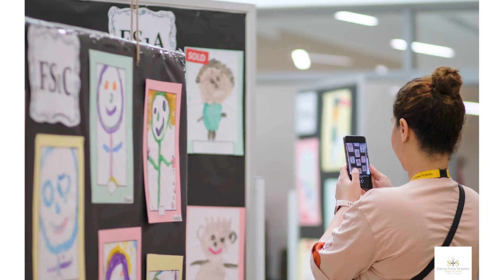South View School | Principal's Newsletter | October '22 - Week 2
We are an exceptional value British curriculum school with world class facilities located in the heart of Remraam.

Our Admissions are open for FS1 to Year 11.

At South View School, we offer exceptional value – a high-quality British education within reach of the community.

Our mission is to provide our students with a high-quality, authentic British education that will truly add value and enable them to access the global opportunities around them. Our engaging, inquiry-based and student-led curriculum encourages students to be aspirational, creative and entrepreneurial. Our aim is for every South View student to achieve their full potential by equipping them with the life skills they will need to succeed in the 21st century world into which they will graduate. The happiness, well-being, and success of all our South View family members is our ultimate goal.